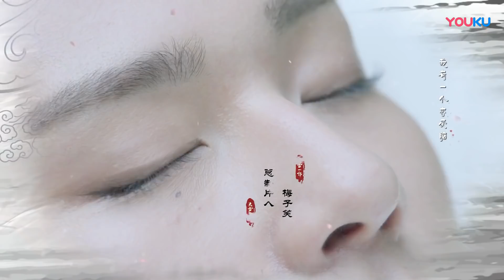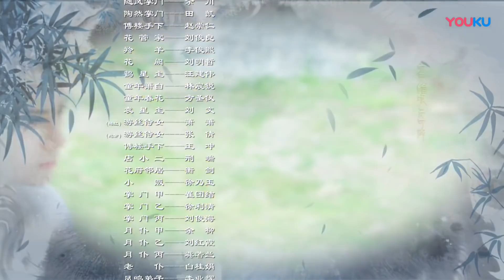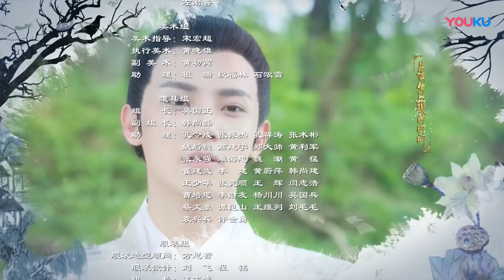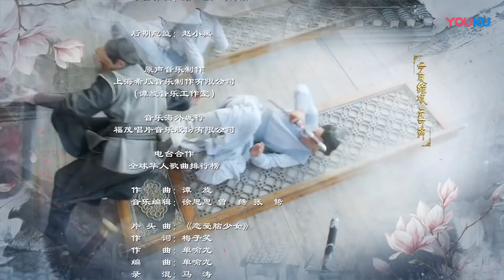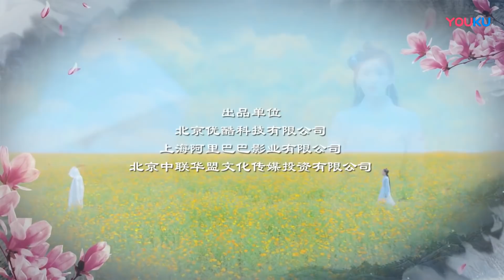المسلسل الرومانسي "الحُب أفضل من الخلود" | "Love Better Than Immortality" الحلقة 14 مترجم للعربية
قصة الدراما:
تدور أحداث دراما (الحب أفضل من الخلود) عن (تشون هوا) فتاة من المستقبل تصل لعالم أشبه بالخيال لتجربة الحب لأول مرة، حيث تقع في قصة حب معقدة مع شابين متضادين.

في عام 2196، تقدمت التكنولوجيا كثيراً، بحيث أصبح ما كان يعتبر يوما استثنائياً أمراً عادياً الآن. لم يعد البشر يشعرون بالقلق بسبب اهتمامات الحياة اليومية، ولا بسبب الخوف من الموت، بل بلغوا مستوى جديداً من الوجود إنه الخلود. لكن، لا شيء مجاني فخلودهم له تكلفة والتكلفة غالية جداً.

أصبح البشر الآن يعيشون حياتهم عن طريق برنامج الواقع الإفتراضي، الذي يمكنهم من فعل المستحيل. لكن البعض، مِثل (تشون هوا)، وجدوا أنَّ هذه التجارب الإفتراضية لا يمكن أنْ تُلبّي حاجتهم الفطرية لتجربة شيء حقيقي. (تشون هوا) تحلم بأن تعثر وتعيش الحب الحقيقي على أرض الواقع.

فتقرر الإلتحاق ببرنامج يضمن تجرِبة لا مثيل لها، حيث توافق (تشون هوا) على المشاركة في مغامرة غير عادية، لتتخلى عن خلودِها للحصول على فرصة لتجربة الحُب الحقيقي. وهنا تبدأ مغامرتها في البحث عن الحب الصادق.

تستيقظ (تشون هوا) في عالم مختلف تماماً، وسرعان ما ستجد نفسها متورطة في قصّة حُب معقدة بين (تشيو يوي) الشاب المتغطرس والعدواني و(شياو باي) الشاب الطيّب واللّطيف. العدوّان البشريّان (تشيو يوي) و(شياو باي)، مختلفان كالليل والنهار، لكن كلاهما يجدان نفسيهما يقعان في حُبّ (تشون هوا).

تجد (تشون هوا) نفسها مُمزقة بين الحُبّ من أول نظرة والحب المُعَزز بمرور الوقت، ليصبح عليها أن تقرر أيَّ رجل فاز بقلبِها حقاً. وهل الحب  الحقيقي يستحق أن تتخلى عن خلودها من أجله؟

- عنوان الدراما : Love Better Than Immortality | ​الحُب أفضل من الخلود
- النوع: خيالي، تاريخي، مغامرات، رومانسي، كوميدي، مثلث حب
- عدد الحلقات: 40 حلقة